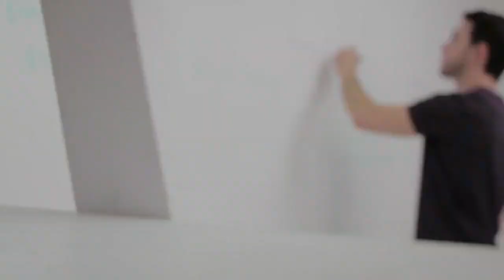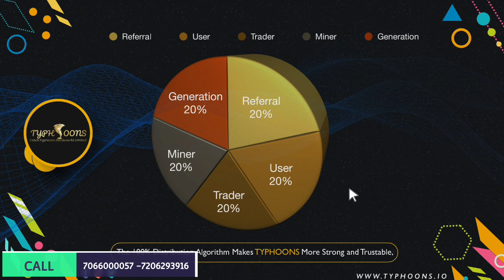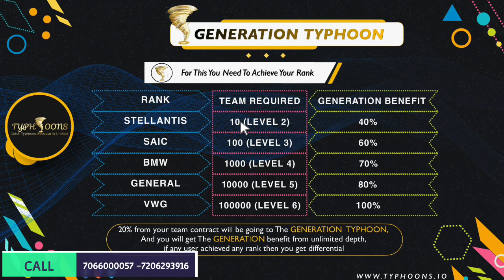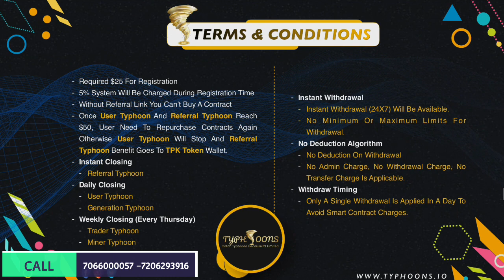🟠 100% Verified Non-Working Tron Block Base Smart Contract | Typhoon Business Plan | Typhoon Review